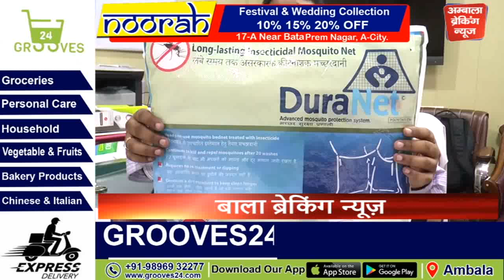अंबाला में डेंगू 500 के पार